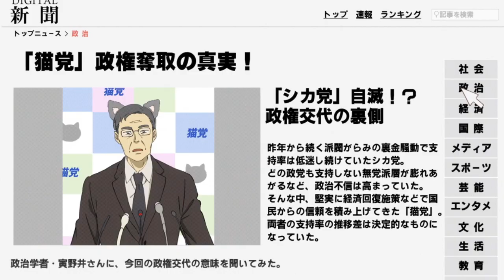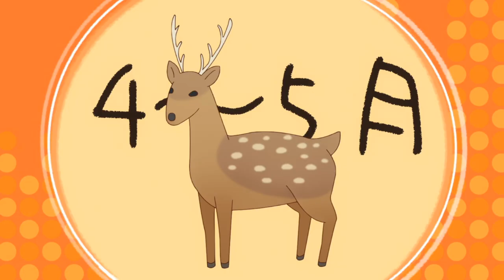Ep 6: Festival de verano de ciervos - Mi Amiga Nokotan es un Ciervo - Mejores Momentos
un cut de los mejores momentos del ep 6